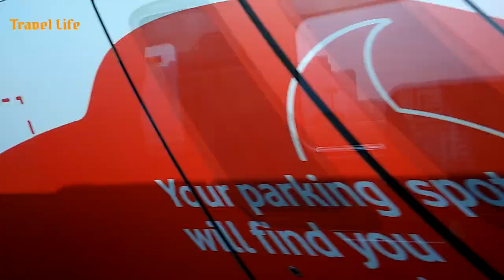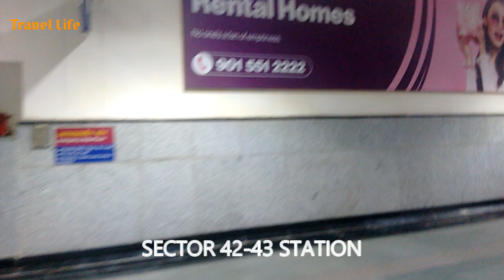Rapid metro, gurugram | delhi metro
vlog of rapid metro (delhi metro), gurugram.

1. delhi airport metro